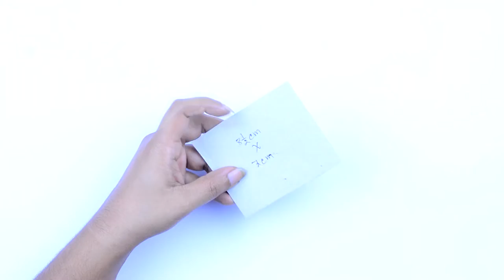DIY Woolen Wall Hanging Craft | Wool Room Decoration Idea 2019 | Easy Home Decor With Wool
Hey Friends...

Today in this video I will show how to make Woolen Wall Decoration Idea 2019. Handmade wool Wall Hanging Tutorial. You can easily make at home.

Another Video

How to make giant flower using shopping bag | Reusable carry bags DIY big flower wall decor
How To Make A Waste Material Flower Ball | Flowers Showpiece Idea | DIY Flower Home Decor Idea
How To Make Flowers Using Carry Bag | Shopping Bags Craft Ideas | শপিং ব্যাগ দিয়ে ফুল গাছ